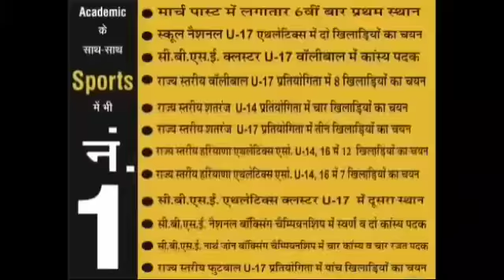महेंद्रगढ़ के झुक गांव में पहुंचे दुष्यंत चौटाला किया जनसभा को संबोधित पूरे प्रोग्राम की लाइव कवरेज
महेंद्रगढ़ से कृष्ण सैनी ब्यूरो हेड की रिपोर्ट